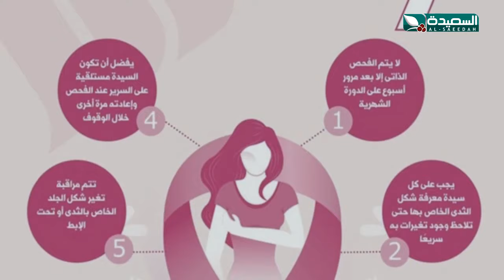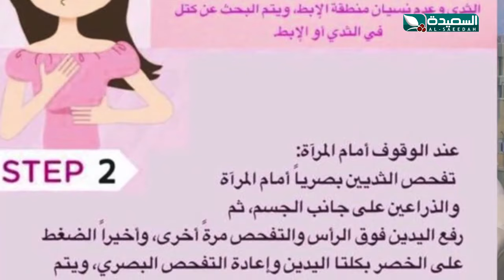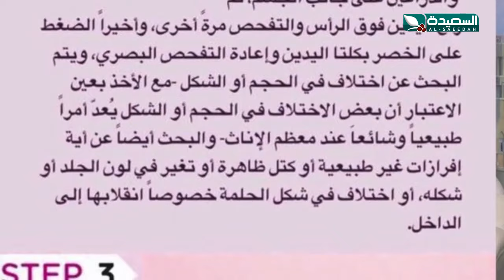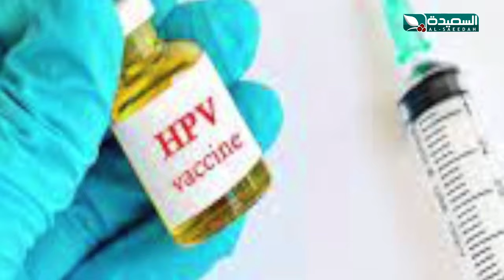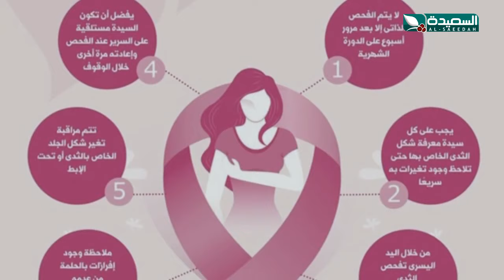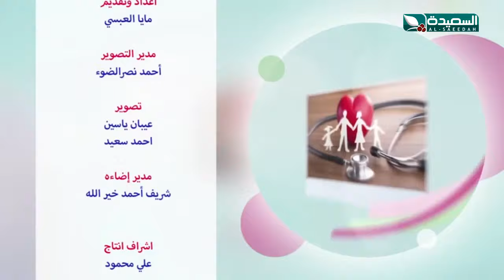لكِ مع مايا العبسي | الحلقة الرابعة عشرة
الحلقة الرابعة عشرة من برنامج المتألقة مايا_العبسي لكِ ، والذي تستضيف فيه نخبة من الأطباء والرواد في مجالهم وتستعرض معهم تجاربهم وأفكارهم ، البرنامج يبث في الثامنة من مساء كل خميس على قناة
قناة فضائية يمنية مستقلة تبث على مدار النايلسات عبر التردد : 11900 عمودي